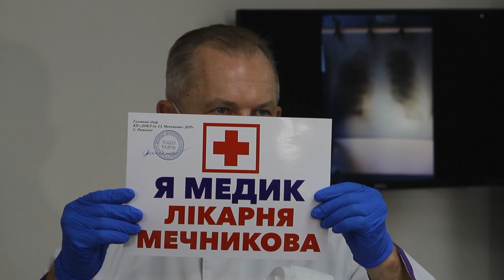Для медиків лікарні Мечникова виготовили таблички. Прохання до водіїв підвозити до місця роботи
Всі лікарі лікарні Мечникова готові рятувати людські життя, - Сергій Риженко про ситуацію з коронавірусів.

Головний лікар ДОКБ ім. Мечникова Сергій Риженко вважає, що головне правило лікарні, щоб кожен мав шанс вижити в найскладнішій ситуації.

«Під час карантину дуже важливо залишатися вдома для того, щоб ізолюватися і зберегти своє здоров'я. Лікарня Мечникова робить все можливе, щоб

людина, яка надійде в тяжкому стані до нас, незалежно від віку, повинен отримати гідну медичну допомогу. Головне для всіх лікарів лікарні Мечникова - кожен повинен мати шанс вижити в найскладнішій ситуації. Важливо вчасно все робити і не доводити до штучної вентиляції легенів, так як потім прогноз ставати сумнівним. Всі лікарі ДОКБ ім. Мечникова готові рятувати людські життя », - говорить Сергій Риженко.

Головний лікар ДОКБ ім. Мечникова відзначив, до лікарні вже надійшло 8 апаратів ШВЛ, які дозволяють вентилювати легені найскладніших хворих.

"Також ми готуємо реанімацію в старому хірургічному корпусі, де будуть знаходиться ті, кому буде необхідна допомога фахівців високого класу. Готуємося щодня, сьогодні отримуємо костюми, необхідні для роботи

персоналу, навчаємо медиків.Сподіваємося, що всі люди, які будуть надходити до нас, отримають кваліфіковану медичну допомогу. Крім цього, ми написали заявки про лікарському забезпеченні засобами, які захищають від захворювання. Департамент охорони здоров'я пообіцяв нам їх виділити, так як за міжнародними даними середня вартість лікування одного пацієнта середньої тяжкості коливається в межах 30 тисяч гривень », - зазначив він.

Для медиків лікарні виготовили таблички, за допомогою яких прохання до водіїв підвозити до місця роботи.